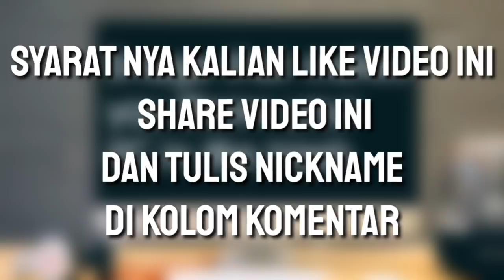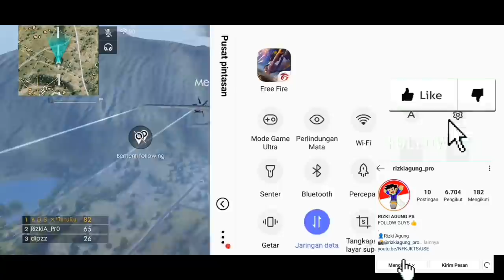WAJIB COBA!! 3 BUG TERBARU YANG MENGUNTUNGKAN AUTO MASTER - Free Fire Indonesia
Mari Tonton Video Nya Sampai Habis, Di Jamin Menghibur & Mantul

        •⬤ ISI  ⬤•
➤ bugfreefire freefirebug : BUG terbaruu tentng ff

          •⬤ DESCRIPTION ⬤•
Ayo Kita Bangun Channel Ini Supaya bisa menghibur & bermanfaat bagi semua orang. Terimakasih..